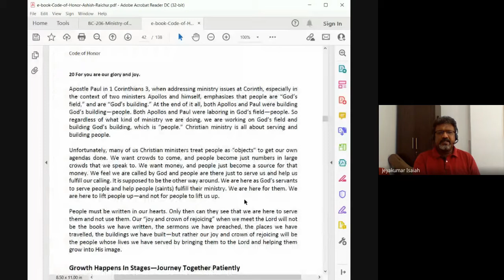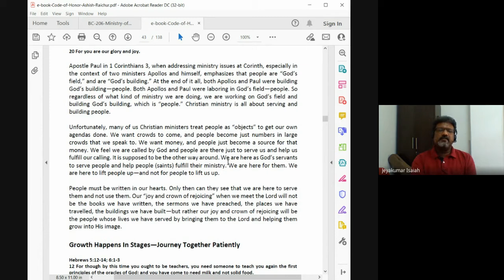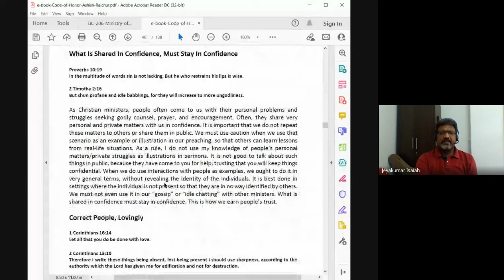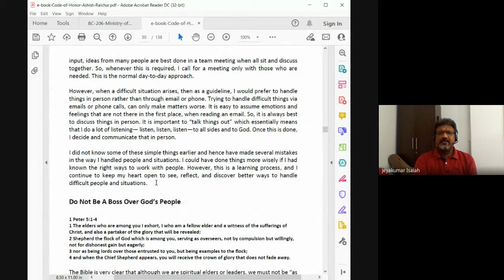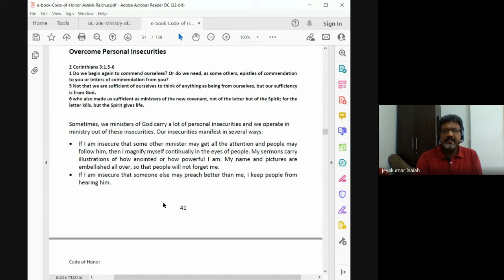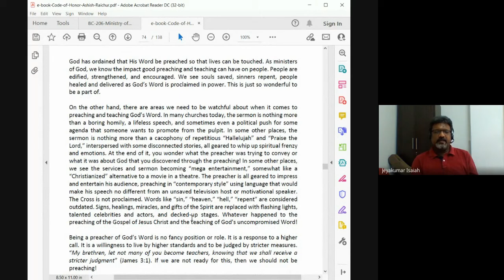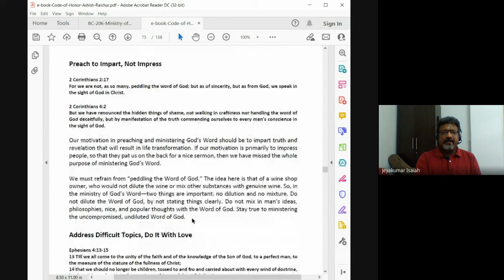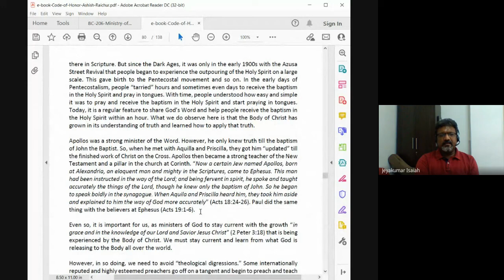Ministry of the Evangelist, Pastor & Teacher | Lecture 14 : BC206-MEP&T-20210920